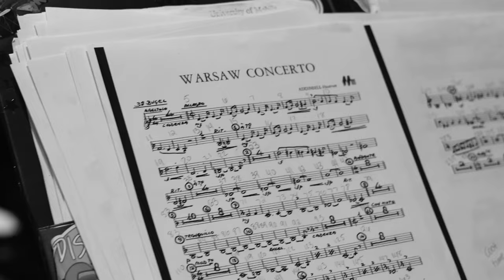Warsaw Concerto by Richard Addinsel - Symphonic Winds Concert Spring 2022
Warsaw Concerto by Richard Addinsel
Performed by University of Mobile Symphonic Winds Concert Spring 2022
Conducted by Steve Dunn
Featuring Dr. Kadisha Onalbayeva
To find out more about the University of Mobile and the Alabama School of the Arts visit us online at umobile.edu/asota